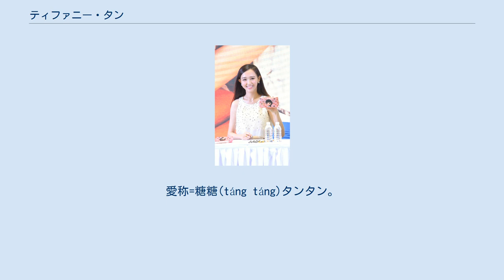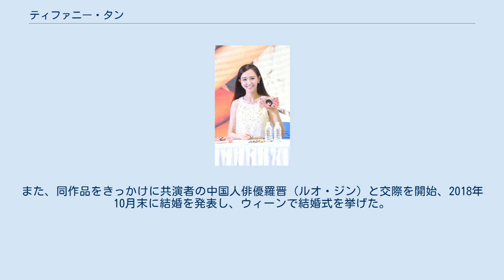ティファニー・タン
ティファニー・タン（唐嫣、1983年12月6日 - ）は、中華人民共和国の女優。
上海市出身。
愛称=糖糖(táng táng)タンタン。
 1983年12月6日、行政職員である父と外資系企業職員である母のもとに上海市南市区（2000年に黄浦区に編入）で生まれた。
 2001年、18歳のときに第3回SLEKスタービューティーコンテスト（第三届舒蕾世纪星选美比赛全国电视总决赛）でグランプリに輝いた。
 2004年、張芸謀（チャン・イーモウ）監督に「オリンピックベィビー」として見出され、アテネ・オリンピックの閉会式の無台に立つ。
 2005年からテレビドラマへの出演を果たし、2008年、霍建華らとともにテレビドラマ仙侠劇『仙剑奇侠传三』で、温和でありながら芯の強さをもつ紫萱を好演し、人気を集めた。
 2010年、『夏家三千金』で純粋で優しい夏天美役を熱演し、2013年ラブコメディー時代劇『金蘭良縁』（原題：金玉良缘）で軽快で明るい江湖女子の玉麒麟役で高い人気を獲得し、中国大学生テレビドラマ部門で最も高感度の高い女優に選ばれた。
 2016年、主演ドラマ『王女未央-BIOU-』（原題：锦绣未央）が再生回数230億回を超える大ヒットを記録、自身も第22回華鼎賞優秀女優賞を受賞した。
また、同作品をきっかけに共演者の中国人俳優羅晋（ルオ・ジン）と交際を開始、2018年10月末に結婚を発表し、ウィーンで結婚式を挙げた。
 2019年10月19日、妊娠していることを発表した。
 2007年 2008年 2009年 2011年 2014年 2015年 2016年 2017年 2018年 2005年 2006年 2007年 2008年 2009年 2010年 2011年 2012年 2013年 2014年 2015年 2016年 2018年 2019年 2020年 ^ 舒蕾世纪星总决赛举行（图） ^ 「王女未央」でティファニー・タンが優秀女優賞受賞！ルオ・ジン「プレゼントを用意してある ^ 【フォトギャラリー】「王女未央-BIOU-」ティファニー・タン＆ルオ・ジン